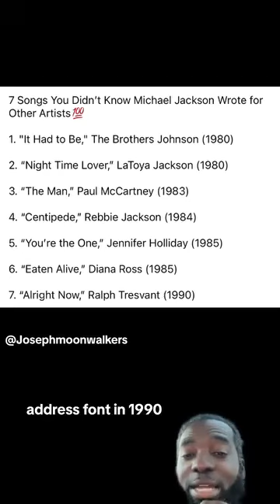Songs you didn’t know Michael Jackson wrote for other artists.💯